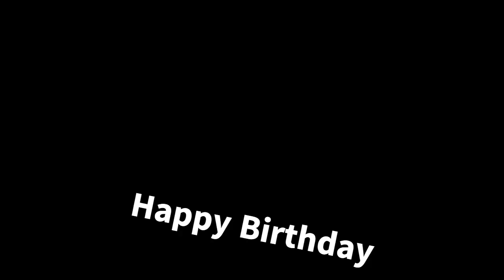Happy Birthday Estacia | Birthday Tribute to my daughter | Vlogmas Day 14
If you want to give a gift membership or receive a gift membership, please opt-in to my channel via this

Thank you for stopping by.  If you are a family member, thank you for hanging in there.  Don't forget to love yourself, love somebody else, and until next time...take care

Thanks,
Toni Hendrix-Green

Amazon KDP Books
Health & Wellness Journal: Journal for beginners

Nutritional Word Search Puzzle Book: 25 Word Search Puzzles

Life is a Mystery Word Search Puzzle Book: Puzzles with words pertaining to Life Experiences and fun activities: 25 Word Search Puzzles

1,000 Word Search Puzzle Book Fun Topics for Adults: A to Z and all that Jazz

Dailey Gratitude Journal Notebook: A Journal for expressing gratitude

Rakuten: get a $30 bonus when you use my invite link to join and spend $30
All Music is authorized by either YouTube or via license with Audio Hero
--Mailing Address:--
3422 Business Center Dr Ste 106-63
Pearland, Texas  77584
---Other Social Media---
---Devices---
iPhone
Sony A5100
Samsung Galaxy A71 5G